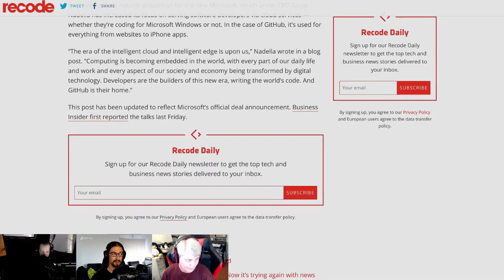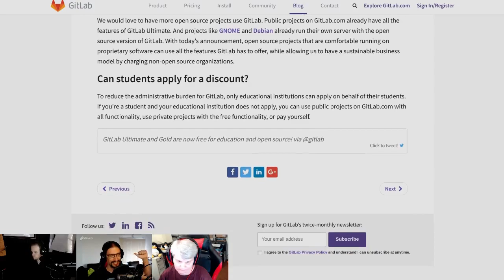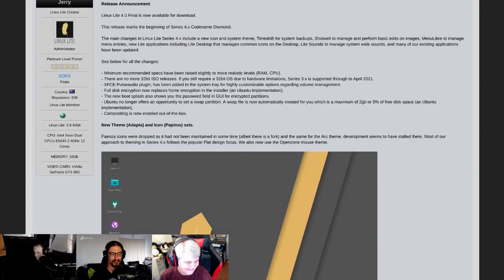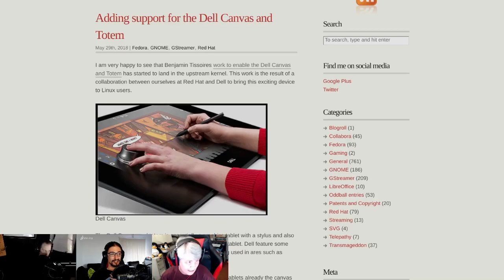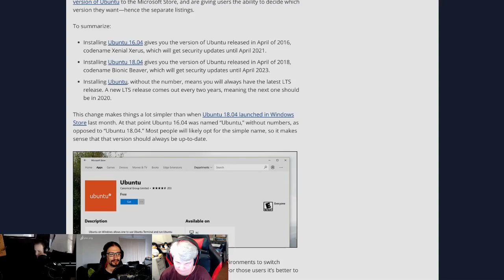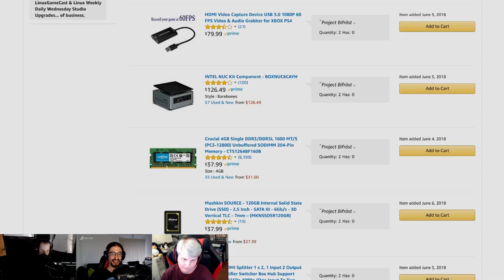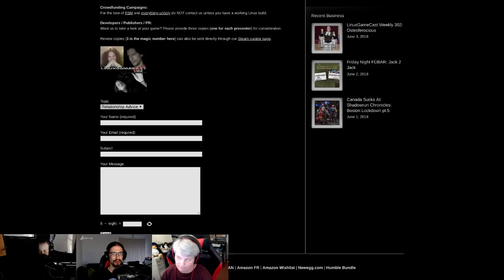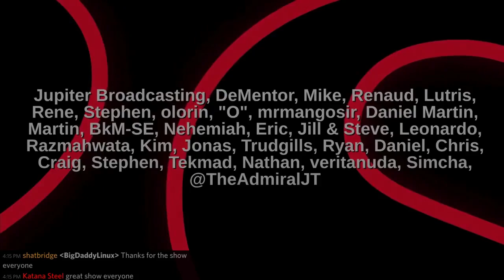Linux Weekly Daily Wednesday 121: Mini Ballmers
Microsoft buys GitHub, Linus isn’t ready for Linux 5.0, counting bees with a Raspberry Pi and support for the Dell Canvas lands upstream.